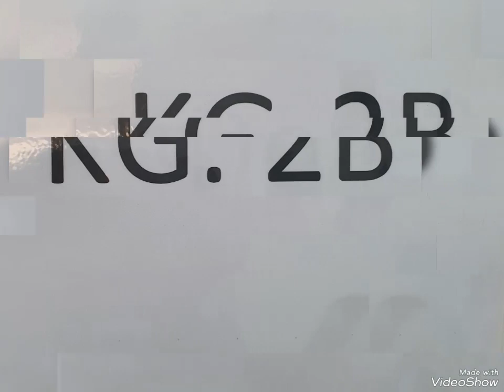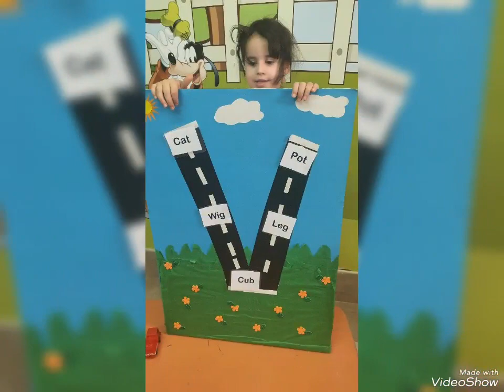Reema_International_School 🌷letter Vv activity🌷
🌷Early phonics knowledge is the key to starting to decode written words
🌷letter Vv activity🌷
♥️KG2B♥️
💗T: Doaa💗